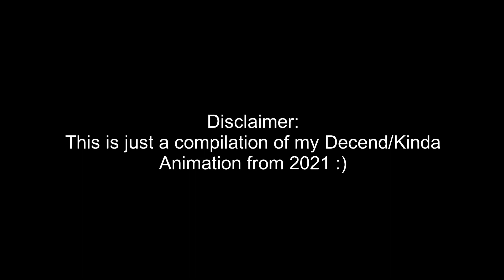♪"Can't Be Touched" - Minecraft Original Animated Song Music Video♪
Discord (Rarely Used): Richafied Warp(Hashtag)9712

Lyrics:
Can't be touched
Can't be stopped
Can't be moved
Can't be rocked
Can't be shook
We hot
When will you niggas learn
Came to get crunk
Came to bring life
Came to get it started
Came to get it right
Turn down the music
Turn up my mic
I mean what I speak
I do as I say
I hustle, I grind
Don't get in my way
I'm pimping my hoes
I'm jacking my foes
I spit at the police and duck my P.O.'s
I ain't going to court
You can call a judge
Tell him kiss my ass
'Cause I ain't gonna budge
And I ain't going back to lock up
You trying to Glock a pop up
I ain't going back to broke
And I'm never gonna stop the puffing
Not for nothing
The block they need me
The streets they need me
The club scene nigga
Is mine believe me
You don't believe me
Can't be touched
Can't be stopped
Can't be moved
Can't be rocked
Can't be shook
We hot
Open your hearts for me
Look what I got for you
You in the presence of greatness
I'll make it hot for you
Pass the rock to me
Block and I'll run with it
Here for the game
And all the pussy that come with it
So full of focus I'm insistent on keeping it going
The Franchise, I exist in a league of my own
Expect attention unfamiliar with being ignored
The truths back, locking and closing the door
Brick wall in the road
I won't move
The King
I'm like Roy in the ring
I can't lose
Show the face of what compares to mine
You want to war?
Motherfucker I ain't hard to find
Now holla back, nigga
Can't be touched
Can't be stopped
Can't be moved
Can't be rocked
Can't be shook
We hot
I move when my heart say move
Fierce like a lion
Got nothing to prove
Stubborn as a hot damn mule
God in my corner
Nigga can't lose
Trying to take me out my hot damn shoes
See how quick I jump up and give you bitches the blues
They gonna see you on the hot damn news
And that ain't even nothing
Linking me to the crime
Not a print, not a hot damn clue
Beating these niggas down
Is what I came to do
And I ain't playing bout a hot damn rule
Shaking you niggas down
If you ain't paying your dues
We passing up yo block and ohh
My screws are loose
Don't call my hands
'Cause you gonna make me act a hot damn fool
Dead discussion, you will not win
'Cause I will not lose
Can't be touched
Can't be stopped
Can't be moved
Can't be rocked
Can't be shook
We hot